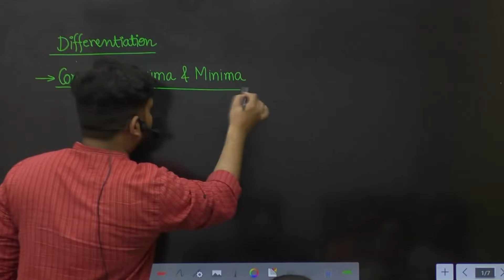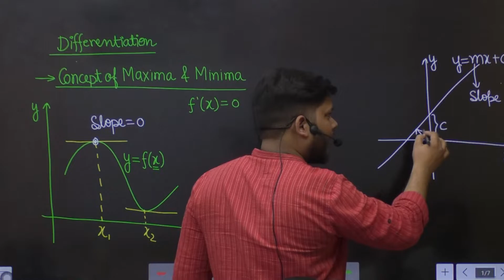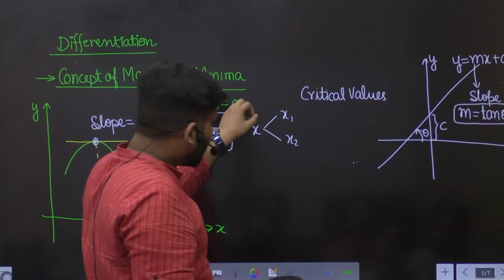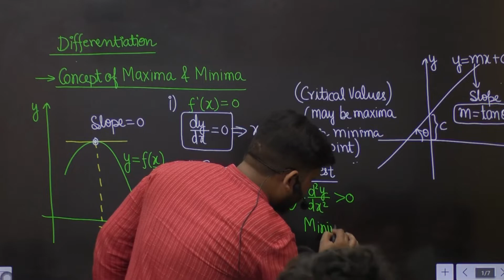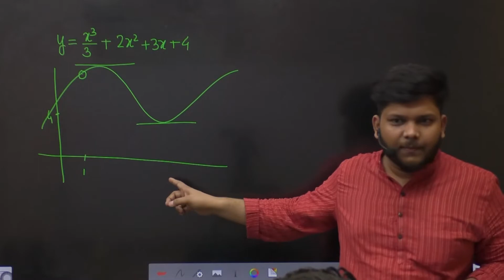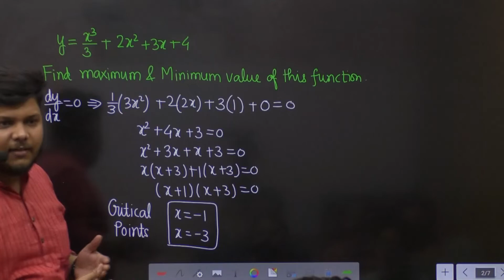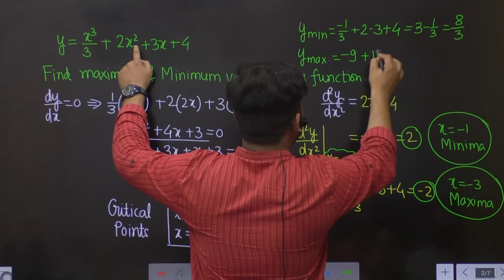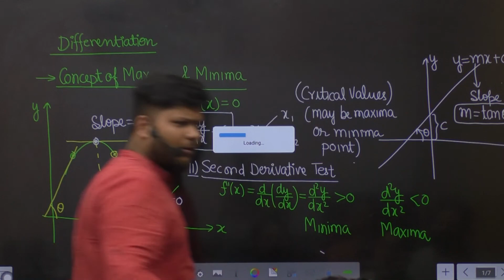17. CONCEPT OF MAXIMA AND MINIMA USED IN PHYSICS 😍 PHYSICS CBSE/ISC XII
⭕Maxima and minima are known as the extrema of a function. Maxima and minima are the maximum or the minimum value of a function within the given set of ranges. For the function, under the entire range, the maximum value of the function is known as the absolute maxima and the minimum value is known as the absolute minima.

⭕There are other maxima and minima of a function, which are not the absolute maxima and minima of the function and are known as local maxima and local minima.

⭕What are Maxima and Minima of a Function?
Maxima and minima are the peaks and valleys in the curve of a function. There can be any number of maxima and minima for a function. In calculus, we can find the maximum and minimum value of any function without even looking at the graph of the function. Maxima will be the highest point on the curve within the given range and minima would be the lowest point on the curve.
The combination of maxima and minima is extrema.